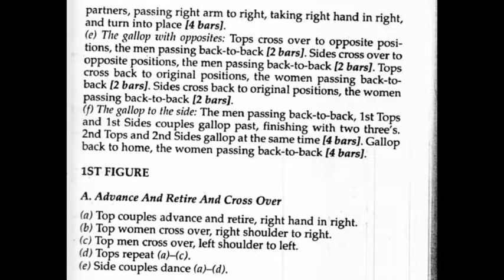CHORÉGRAPHIE Hurry The Jug FDM50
Danse FOLKLORE d'Irlande
En Anglais